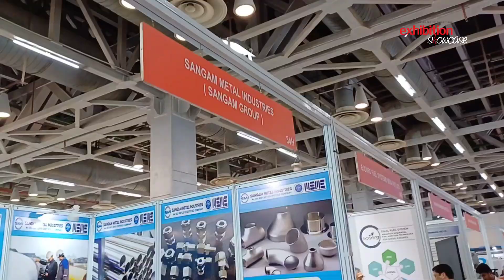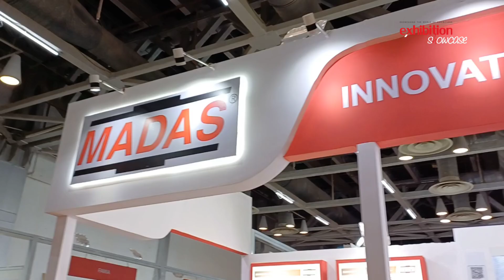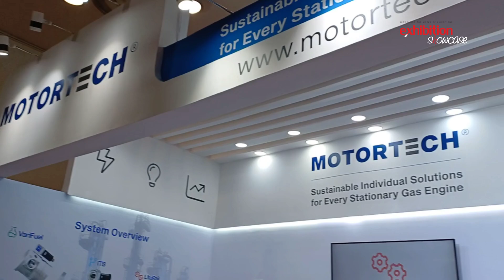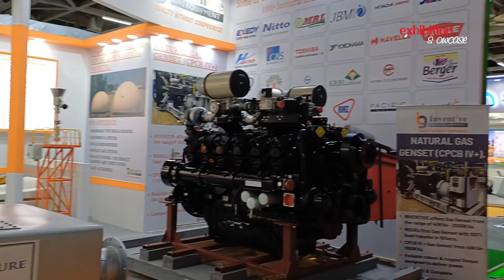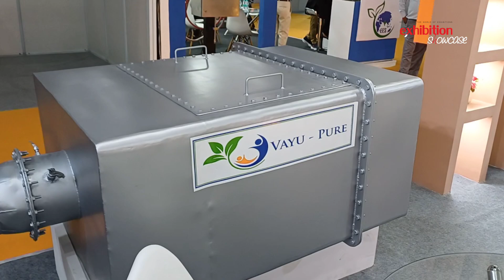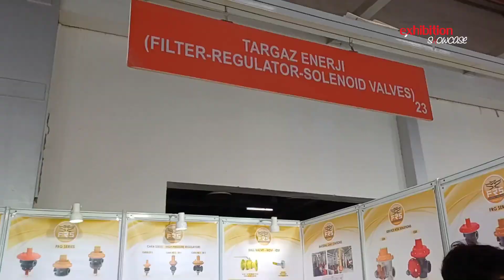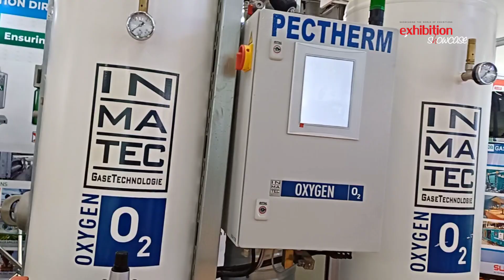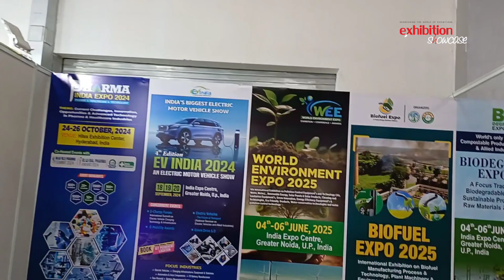Gas India Expo 2024: Showcasing Global Innovations in the Gas Industry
Gas India Expo (GIE) 2024 held from 4th to 6th July at the India Expo Centre, Greater Noida, is a premier event showcasing the latest innovative technologies, products, and services from the global gas and allied industries, offering a unique platform for the gas community to unite, foster partnerships, and engage in business development and networking.

Gas India Expo 2024 provides exhibitors with a high-quality international trading platform to expand businesses, engage in technology exchange, showcase new products, and find cooperative partners. The event also facilitates interactions between key buyers and sellers, knowledge sharing, and shaping the future of the natural gas industry.